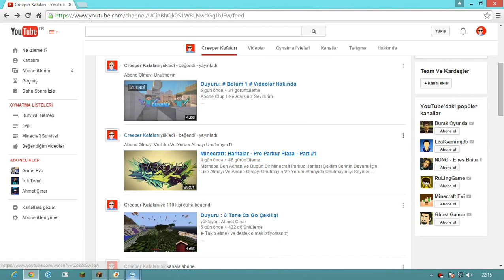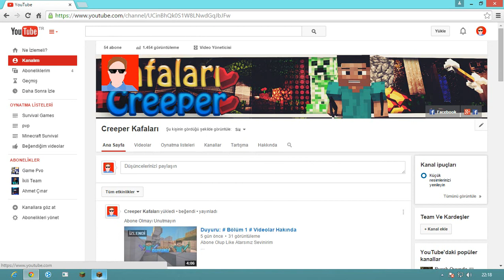Texture Pack Ve Banner Çekilişi Hakkında Konular